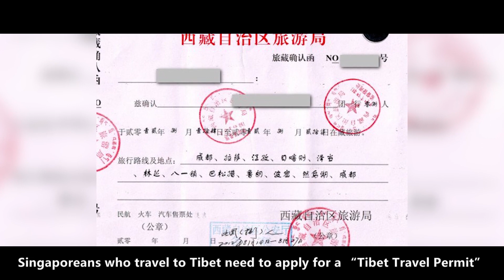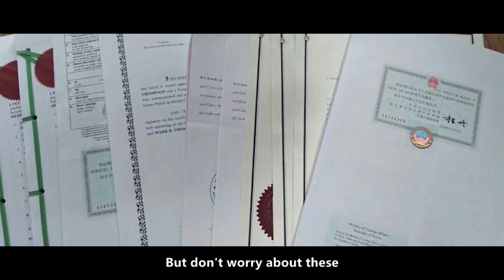How do Singaporeans travel to Tibet？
The mystery and beauty of Tibet has attracted many overseas friends,such as Chinese from Singapore. Because Singapore is China's signing country, it is relatively convenient to travel to Tibet.